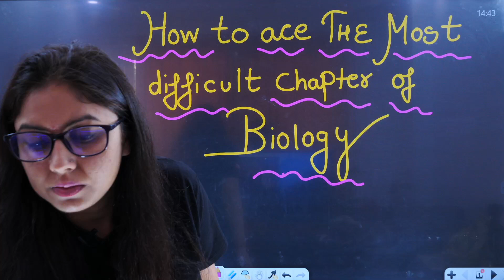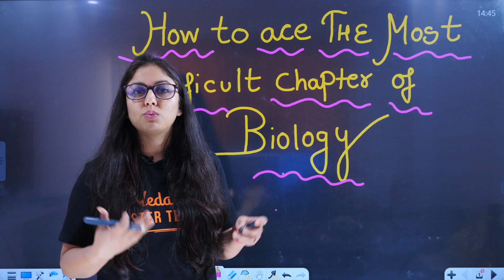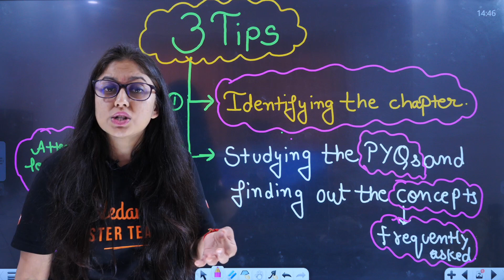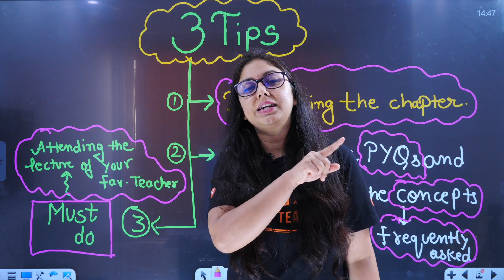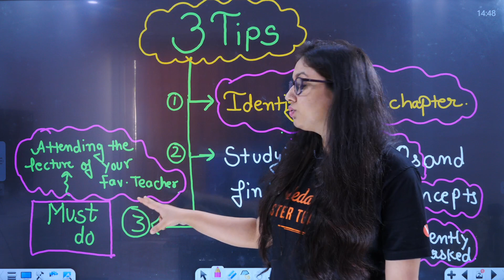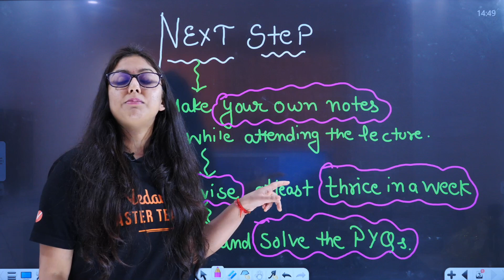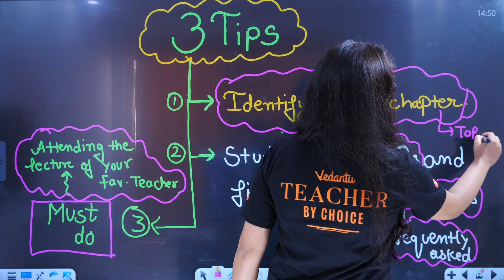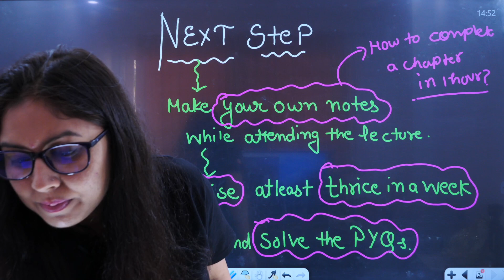How to Ace the Most Difficult Chapter of Biology | Tips For Students by Meenakshi Ma'am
Hello Students, watch the Amazing session on "" How to Ace the Most Difficult Chapter of Biology "". In this video, Meenakshi Ma'am will be informed about How to Ace the Most Difficult Chapter of Biology. The topic would be discussed in complete detail. This session will be very helpful for the class 12 students and neet fresher and neet dropper | neet repeater. If you want to score high in the Biology Exam Paper, then this session will help you get more marks. So watch the complete video, and let's get a better understanding of the topic.